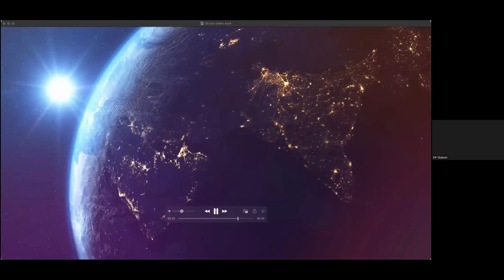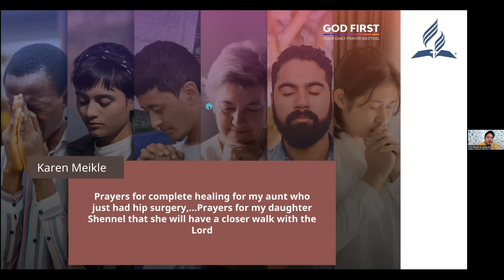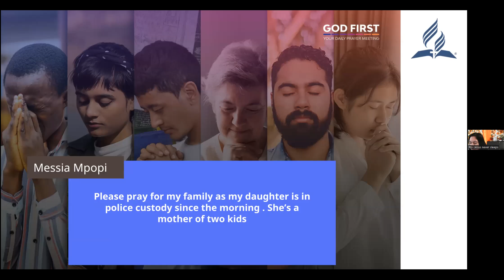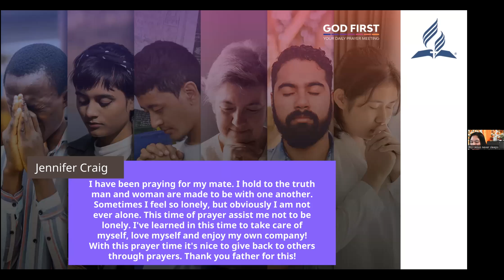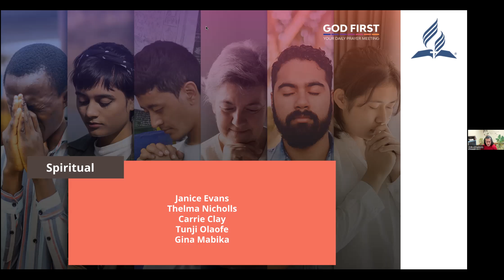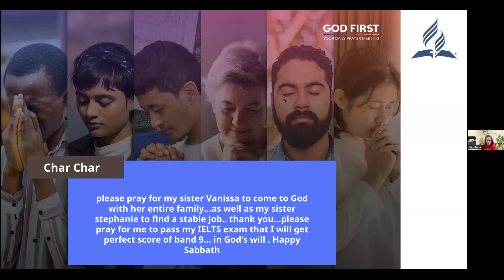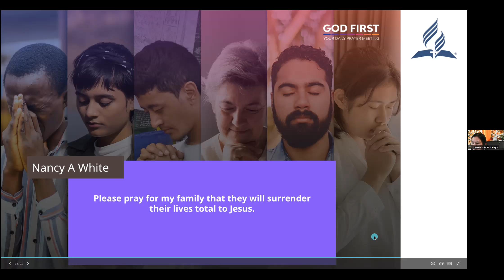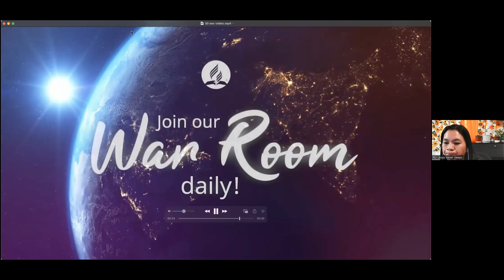The War Room - Daily Prayer Meeting #3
You can send your prayer requests to us and we will pray for you.

In my distress I called to the Lord;
I cried to my God for help.
From his temple he heard my voice;
my cry came before him, into his ears.
Psalm 18:6